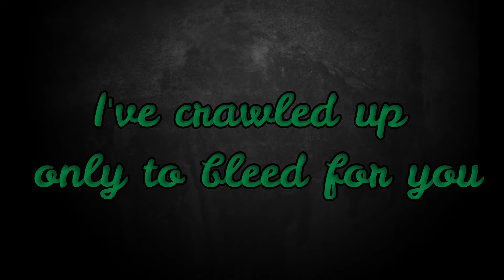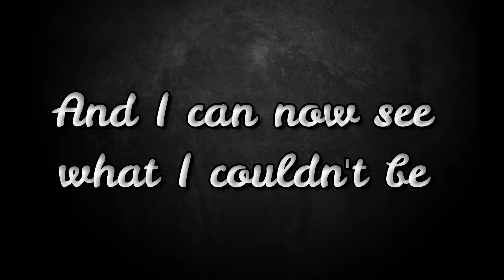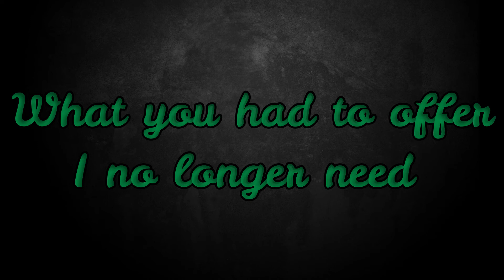Mourning Band - Maddy Stellar & Acoustic Arson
Studio version of the original song by Acoustic Arson and Maddy Stellar.